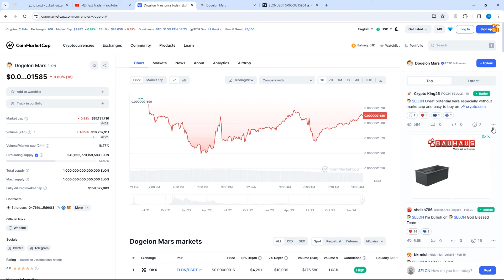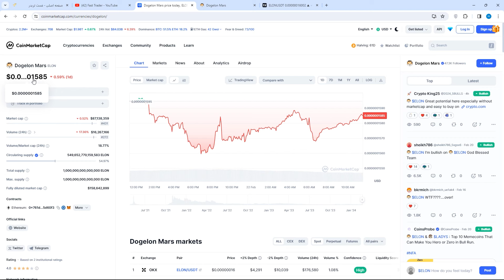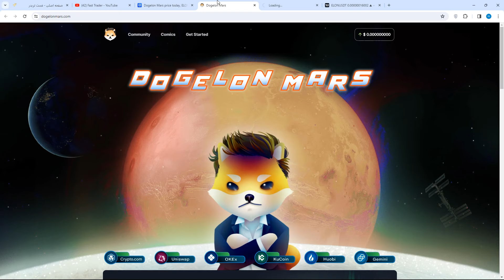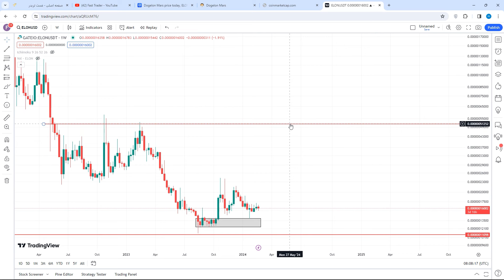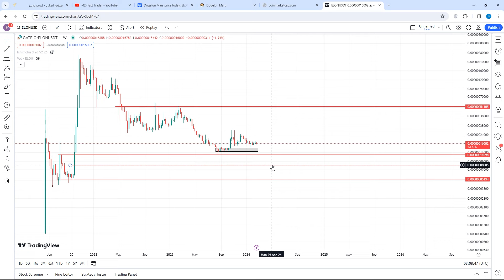دوج الون مارس یک میلیونتو یک میلیارد می تونه بکنه پتانسیل دار اینبار فرق داره !!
یکی از میم کوین های کمتر شناخته شده داخل بازار ولی آینده دار که می تونه جهش خوبی داشته باشه ارز دیجیتال دوج الون مارس هستش